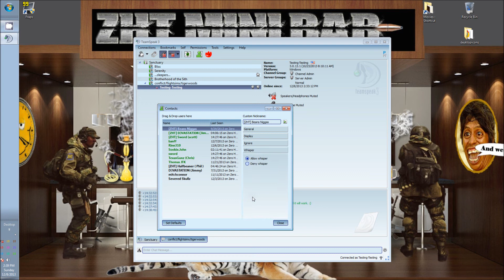[Solved] Double User Name In TeamSpeak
This will show you How to fix double nick names" (Name - Name)" in team speak 3!!!